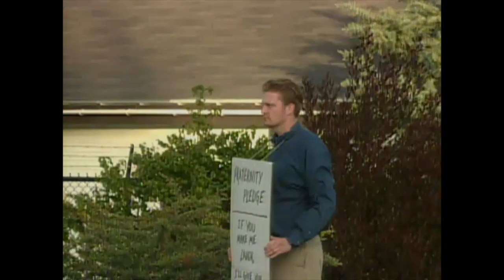Candid Camera Classic: Make Me Laugh!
Our guy is pledging a fraternity. Can folks make him laugh for $25?